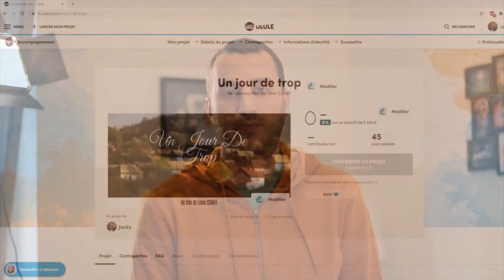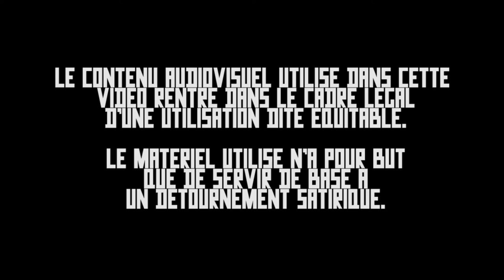RICTUS TV : Lilian "Clash of Jacky L'espoir" Schaff a besoin de vos dons pour faire un bon film.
Mais vous zavez pas de zyeux ? Comment vous faites pour voir ?